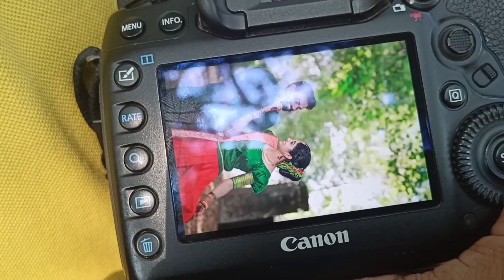ഇത്രക്കും പാടാണോ??😱Aniyante Engagment photo shoot〡 Behind the scene 〡Rejeesh ❤Abhithra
Hai frnds,
ഞാൻ ഇന്ന് വന്നിട്ടുള്ളത് ഞങ്ങളുടെ അനിയന്റെ എൻഗേജ്മെന്റ് ഫോട്ടോ ഷൂട്ടിന്റെ ബെഹിൻഡ് ദ സീൻ ആയിട്ടാണ്... എല്ലാരും കാണണേ.

Put your Likes👍 & Commments

അനിയത്തീടെ വീട്ടിൽ നിന്നും ഫോട്ടോ എടുത്തത് അവളുടെ കൂട്ടുകാർ തന്നെ ആയിരുന്നു. അവർ എടുത്ത ഫോട്ടോസും ഞാൻ ഈ വീഡിയോയിൽ ആഡ് ആക്കിട്ടുണ്ട് അവരുടെ ഫോൺ നമ്പർ ഞാൻ താഴെ കൊടുക്കുന്നുണ്ട്